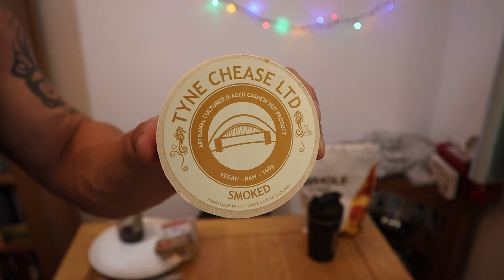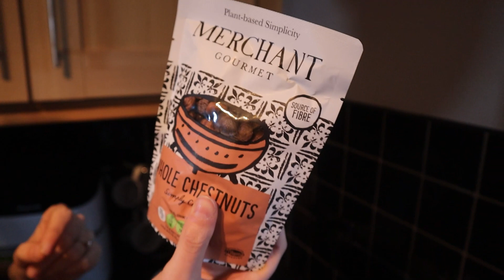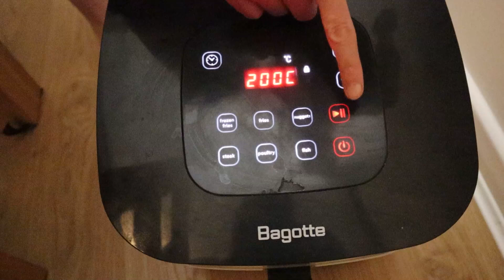Vegan Xmas Day Of Eating (High Protein)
Check out everything that I ate over Christmas as a vegan physique athlete...

00:00 Breakfast: Xmassy muesli + vegan cheese & pickle flatbreads
01:49 Our Xmas & New Year's message
05:09 Lunch: vegan Xmas dinner
15:28 Evening walk amongst Norwich's Xmas lights
16:03 Dinner: exotic mushroom soup

HOME TEST KITS: Testosterone, cholesterol, nutrient levels, organ function & STI, etc
(NB. I don't recommend the omega 3 test as in terms of omega 3 it only measures EPA and not ALA or DHA and so doesn't give a full picture)

*** Bio ***